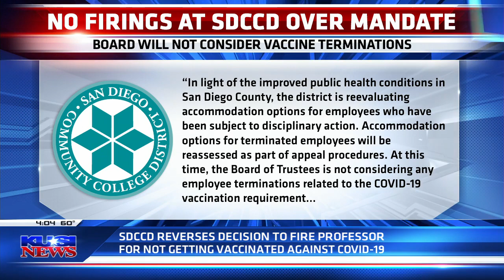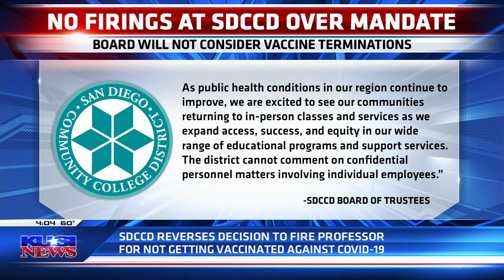SDCCD announces it will not terminate employees over vaccination status